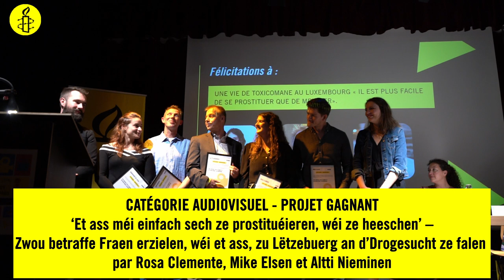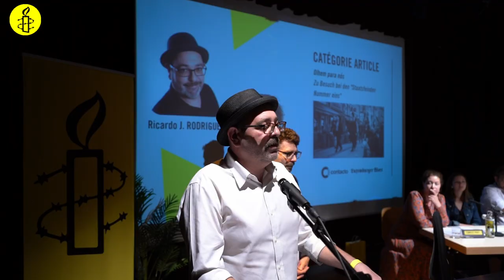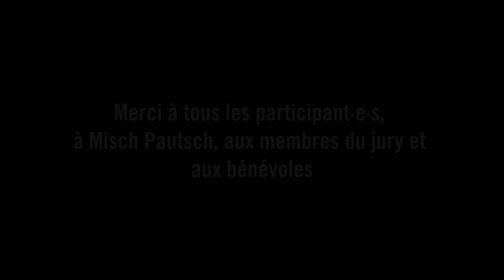Retour sur l'Amnesty Mediepräis 2024 !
Cette vidéo retrace la cérémonie 2024 de l'Amnesty Mediepräis🏆 , la remise de prix pour les journalistes luxembourgeois qui travaillent sur des thématiques de droits humains !✊

Nous remercions chaleureusement tou·te·s les bénévoles, membres du jury, participant·e·s et particulièrement Frédéric Meys qui a réalisé cette vidéo ! 🎥